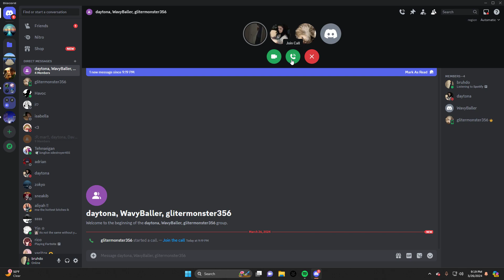sam has 2 disciples